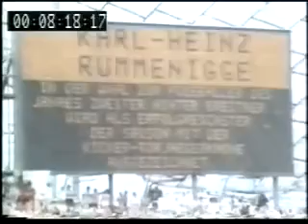Paul Breitner (Bayern Munique) - 08/08/1981 - Bayern Munique 6x2 Bayer Leverkusen - 2 gols